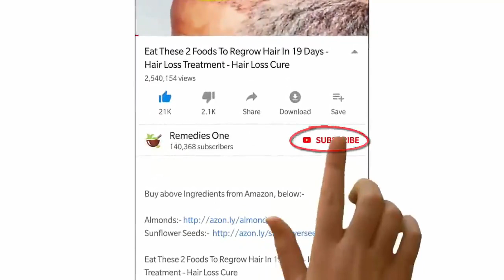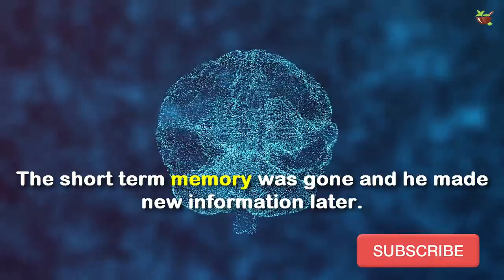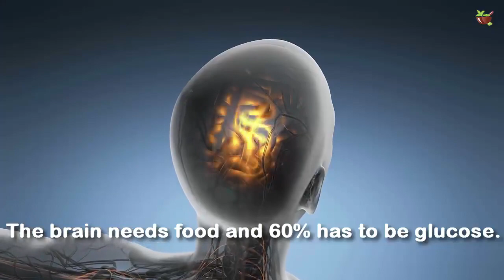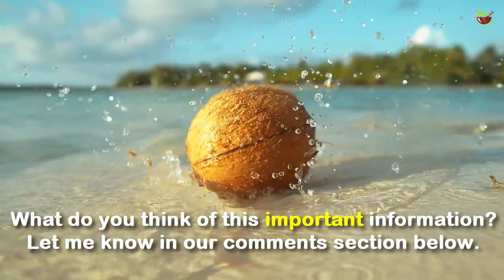A Man Had Coconut Oil 2 Times Every Day For 2 Months And His Brain Changed - Remedies One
The most noticeably awful sickness on the planet is Alzheimer's. be that as it may, it very well may be stayed away from and here how!

The present video will talk about A Man Had Coconut Oil 2 Times Every Day For 2 Months And His Brain Changed a ton.